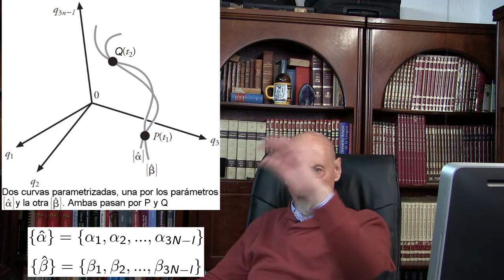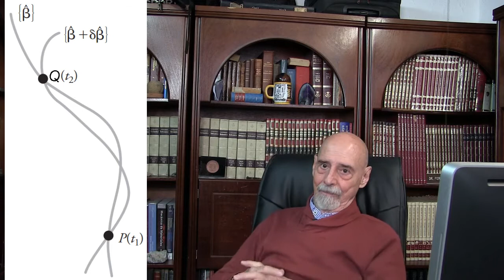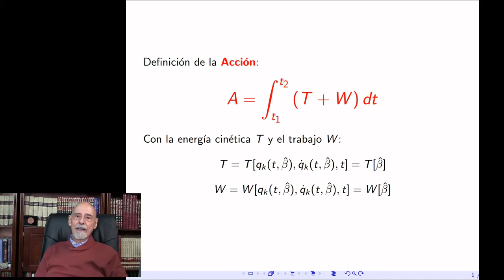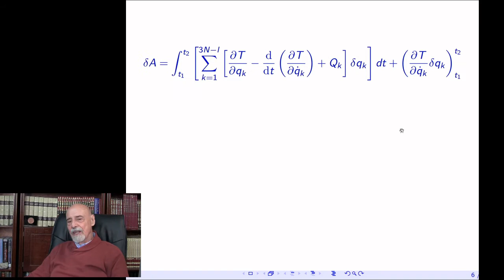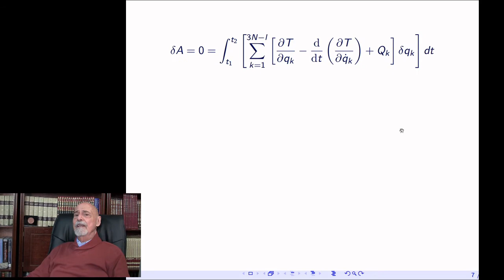El principio de Hamilton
00:00 Introducción
01:00 El espacio real y el espacio configuraciones
05:40 Constricciones y grados de libertad
08:45 El pensamiento de Hamilton
10:00 Condiciones de integración en el espacio de configuraciones
11:30 Parametrización de curvas en el espacio de configuraciones
15:00 Distintas de curvas con las mismas condiciones de integración
18:20 La acción
20:00 Principio de Hamilton: La acción es una cantidad extremal
24:00 Cálculo de variaciones: la variación de la acción
29:00 Del principio de Hamilton a las ecuaciones de Lagrange

Mecánica Analítica

Semestre: 2021-1

Prof.: Dr. Fermín Viniegras
Prof.: Jonathan Urrutia
Ayud.: Samuel Rodríguez
Ayud.: Diego Acosta